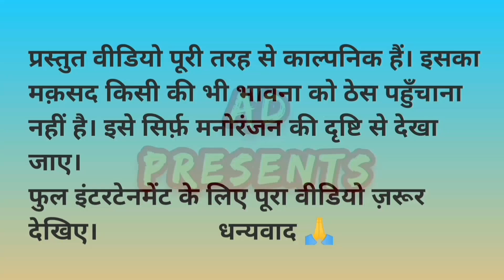आम चोर | Aam Chor | Hindi Video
Gaon Ke Log Bachpan Mein Lagbhag Lagbhag Sabhi Ne Aam Ki Chori Ki Hogi. Iss Chori Mein Aisa Lagta Hai Jaise Bahut Badaa Kaam Kar Liya Hai.

Lekin Kabhi Kabhi Aise Chori Mein Lene Ke Dene Pad Jate Hain.

Kuchh Ka Kuchh Ho Jata Hai.

Aap Sabhi Ye Comedy Video Zarur Dekhiye. Aapko Mazaa Aayega
Dhanyavaad 🙏